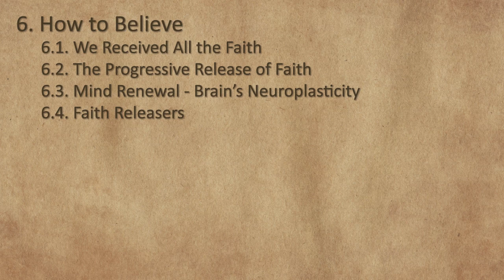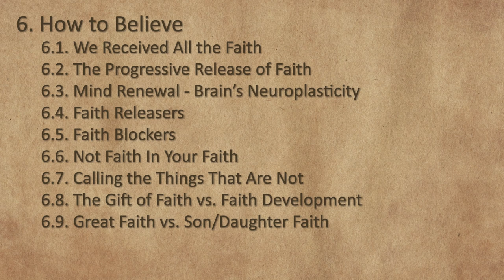Session 16 - Faith Blockers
In session sixteenth of the "Divine Healing Series" we remain in the big chapter of "How to Believe", and we continue our discussion about faith by talking about faith blockers, about faith in our faith, about calling things that are not, then about the gift of faith vs. faith development, and finally we compare "great faith" with "son faith". For more Bible teaching, we invite you to visit our